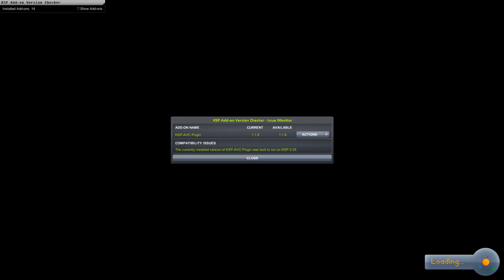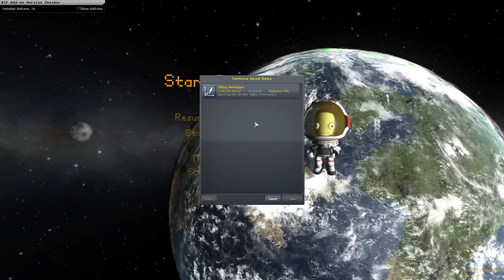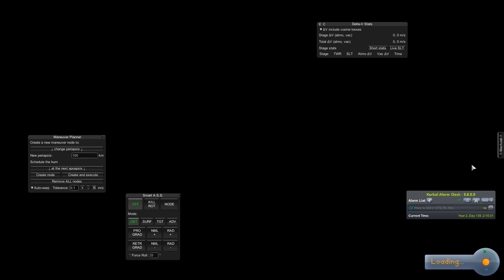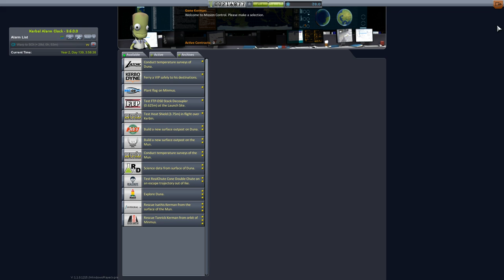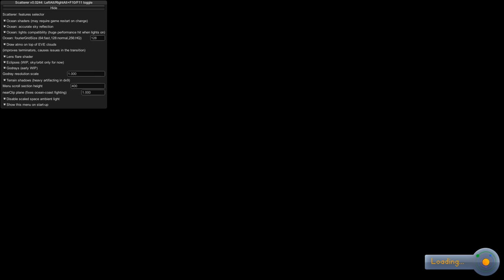KSP 1.1 Pre-Release with basic mods - Viking Aerospace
My play through of Kerbal Space program with the new 1.1 update. I will be using some graphics and game play mods but parts mods will be avoided in most cases. The space flight company is called Viking Aerospace and I plan to stream the majority of my playtime.